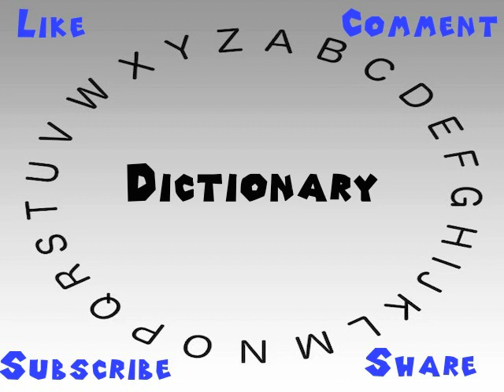How to Say or Pronounce Dictionary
This video shows you how to say or pronounce Dictionary.

How accurate does it say Dictionary? How would you say Dictionary?